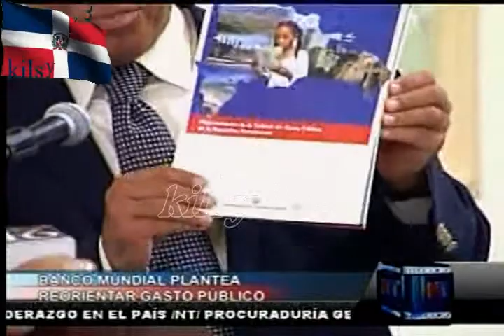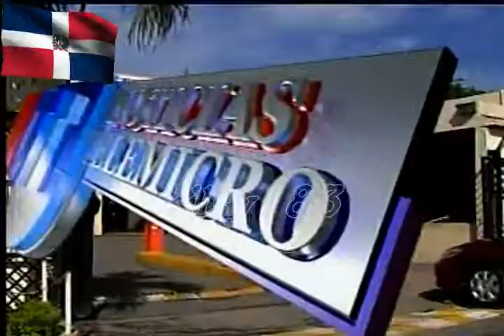noticias telemicro esta en ti 2